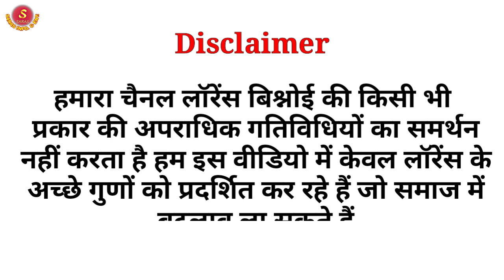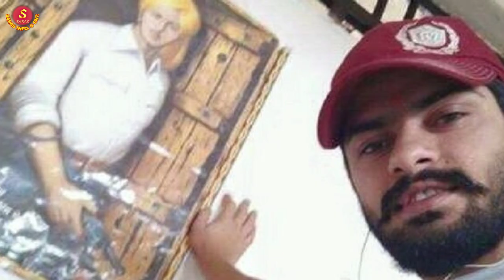लॉरेंस बिश्नोई की 3😨हैरान😮करने वाली बातें लोरेंस की तीन अच्छी बातें जो समाज को सुधार सकती है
नमस्कार दोस्तों
मैंने इस वीडियो में लॉरेंस बिश्नोई से जुड़ी तीन ऐसी बातें  इस वीडियो में बताई है jinko hamen bhi apna na लॉरेंस की तीन अच्छी बातें जो समाज में बदलाव ला सकती है